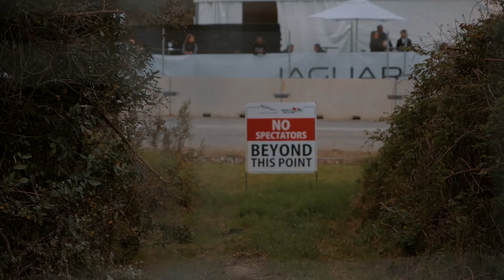Classic Car Friday at the 2019 Simola Hillclimb - Best Classics in SA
If you are interested in owning a piece of the classic car world, check our our SentiMetal shop:

The Simola Hill Climb in Knysna South Africa is widely regarded as the best motorsport event in the country. It is a weekend event and on the Friday, some of the most incredible classic cars in the country fill the pit lane and their rather brave owners drive them hard up the hill.

To see our very own Ashley Oldfield race a Jaguar F-Pace SVR at the Hillclimb,

0:00 Intro
0:24 Track launch
0:49 Event talk discussions
1:20 Handling
1:44 1966 Jaguar
2:51 Event talk
3:20 Fiat Abarth TCR
4:05 How the event went
4:52 Outro